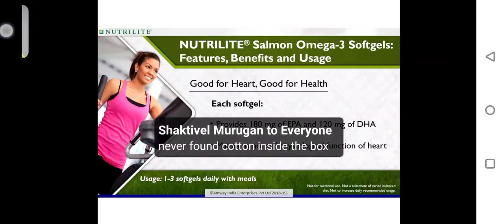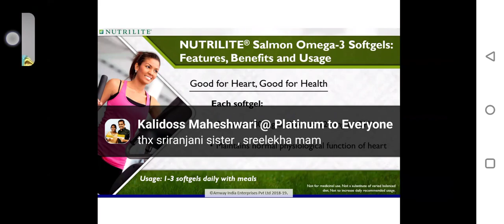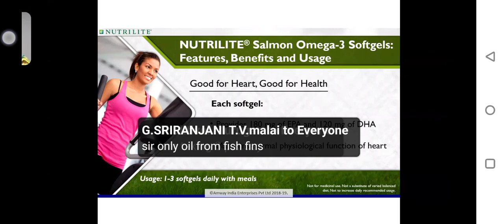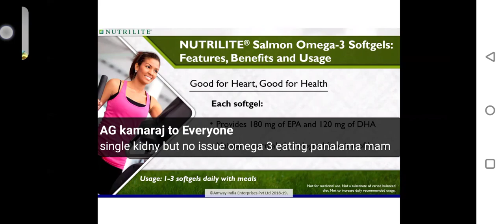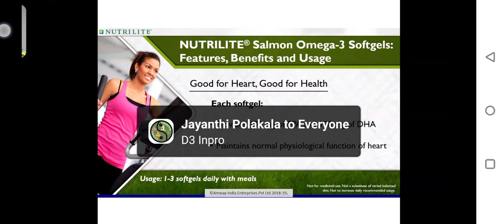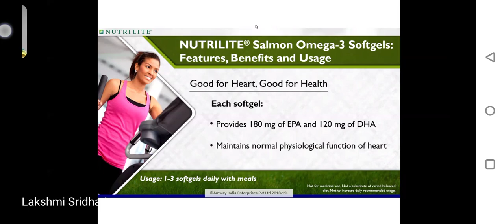3D omega3 Day 2 ...5/6...ask.9080070614